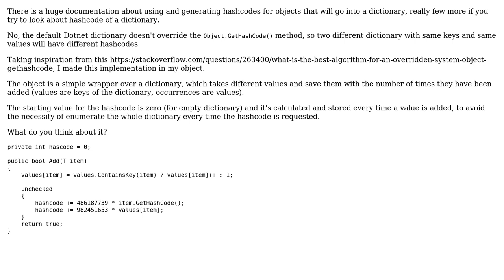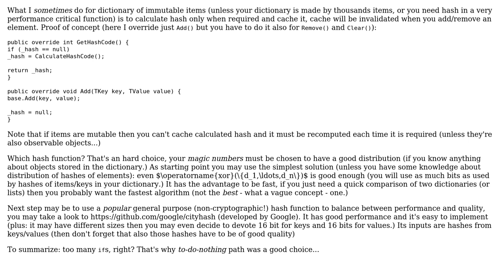GetHashCode of a Dictionary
With thanks & praise to God, and with thanks to the many people who have made this project possible! | Content (except music & images) licensed under CC BY-SA | Music | Images & others | With thanks to user TheQult user Adriano Repetti and the Stack Exchange Network Trademarks are property of their respective owners. You are responsible for your own actions.